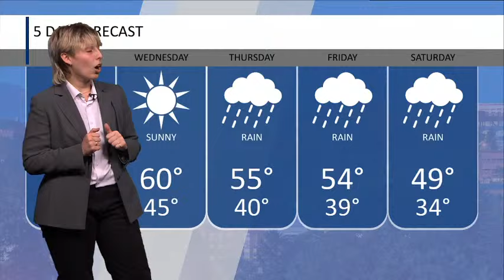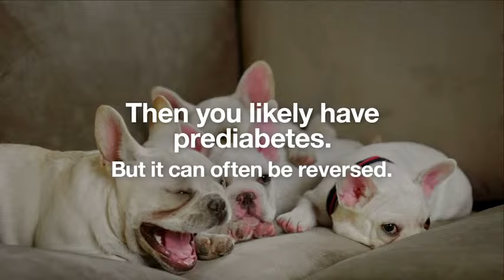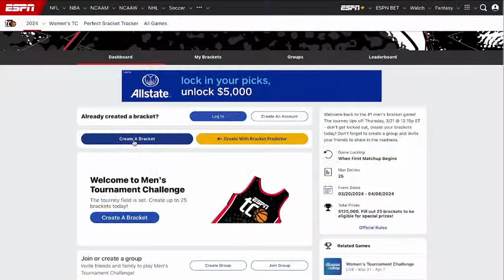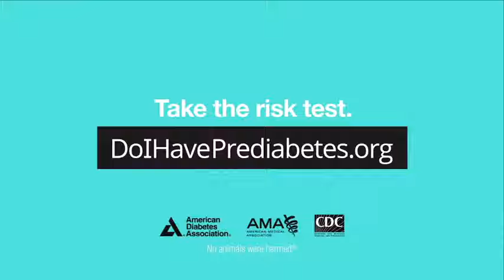Murrow News 8 - March 18, 2024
Producer: Sadie Rison, Director: Josiah Pike